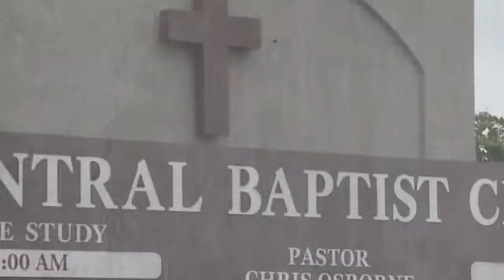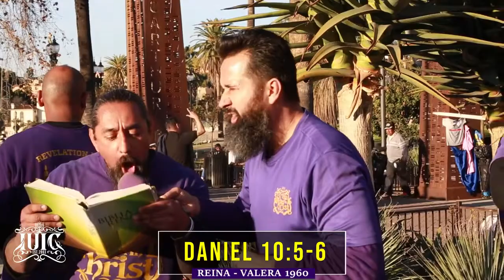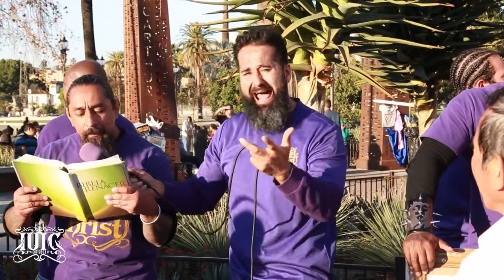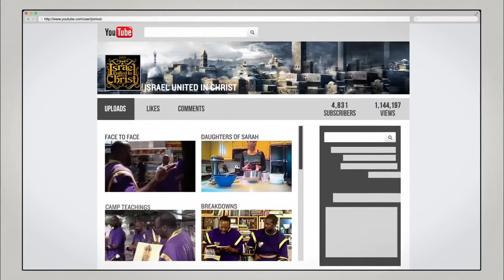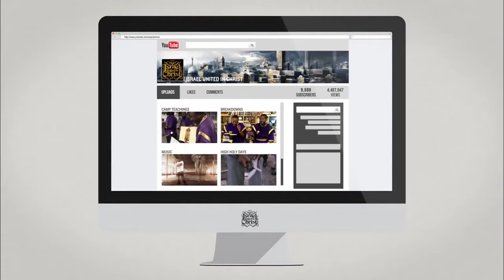IUIC | Cristo NO Es Rubio Con Ojos Azules!!!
Dirección: 44 South West St, Mt Vernon, NY, 10550

Visiten: IUICTV